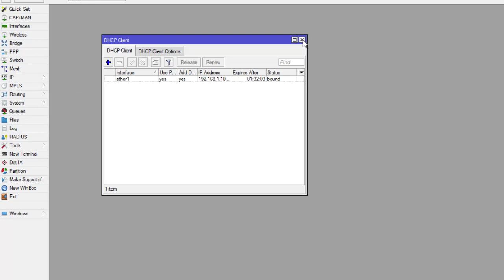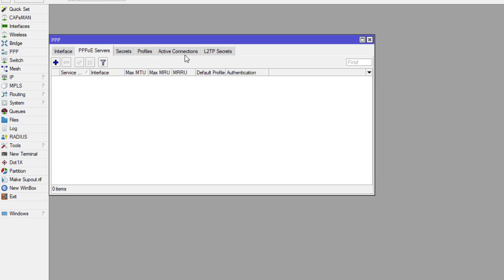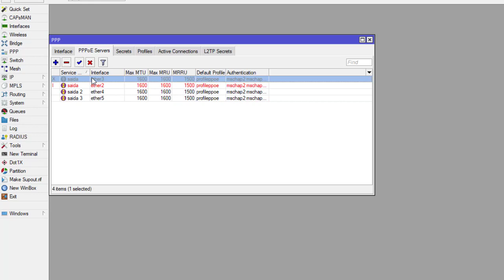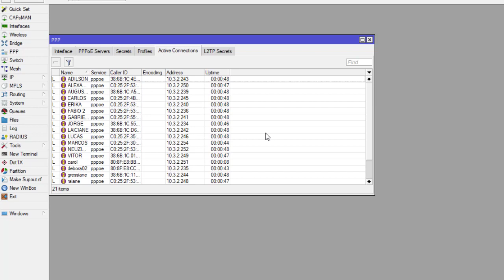RB MIKROTIK COM CLIENTES PPPOE ATIVOS NA REDE ACESSOS SIMULTÃNEOS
LINK DO MEU CURSO DE CONFIGURAÇÃO

link do meu grupo no whatsapp
leia as regras